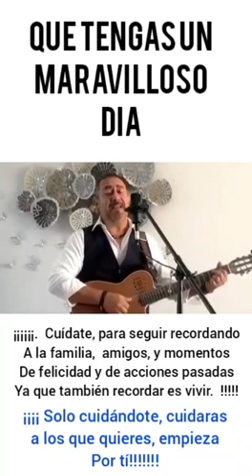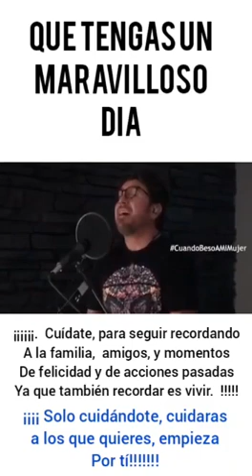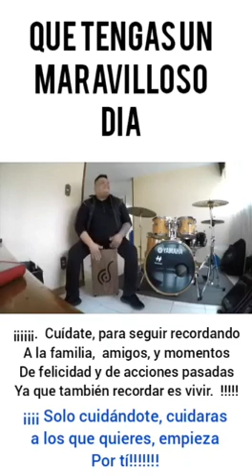27 de septiembre de 2021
Video de Rafael Botello